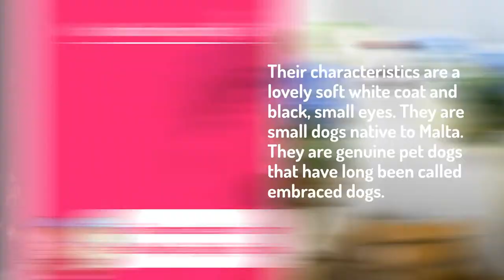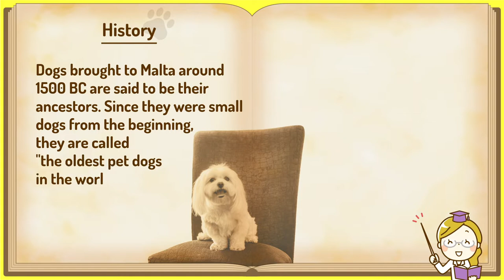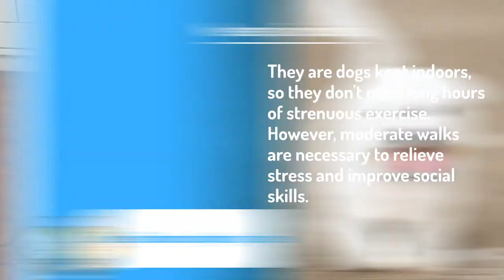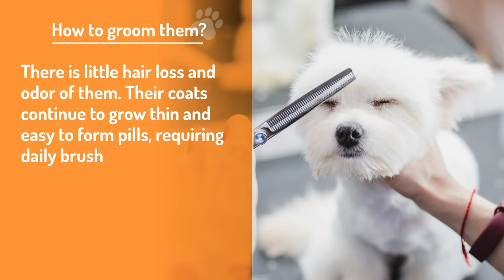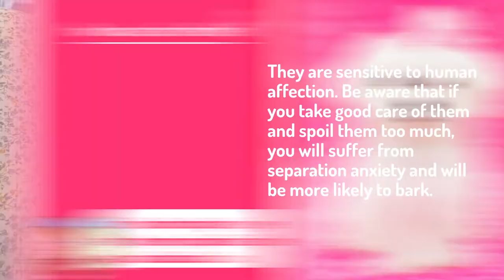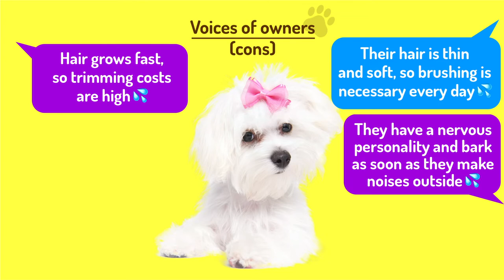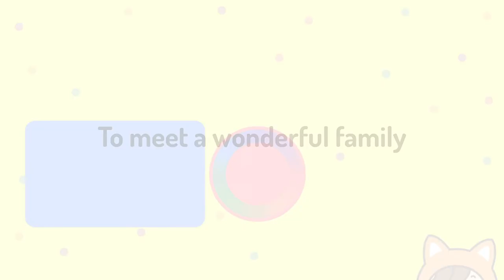No.10 Maltese ❤️ TOP 100 Cute Dog Breeds Video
The Maltese is the world's oldest pet dog. You can enjoy a variety of styles depending on the cut.
This channel introduces 100 popular dog breeds. Check out the cute videos of puppies and their personalities, breeds, longevity, and ease of keeping. In the latter half of these videos, there is also the opinion of the owner, so please watch it till the end!

CC
・litter B. 1.5m. Pugs Kennel FCI-UKU "LOTHEART"(2016)/01/22 巴哥 PUG -母幼犬1號-日新犬舍 by Elena Tsybrovskaya
・Easter 'Carrot' Treat Time | Pippy The Pug(2020) by Pippy The Pug